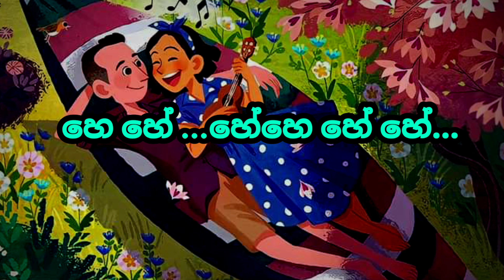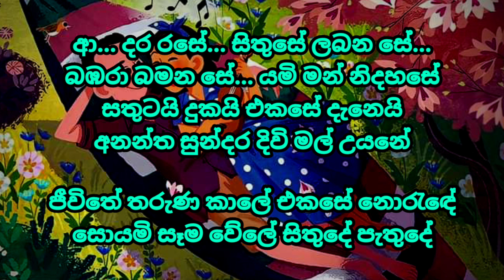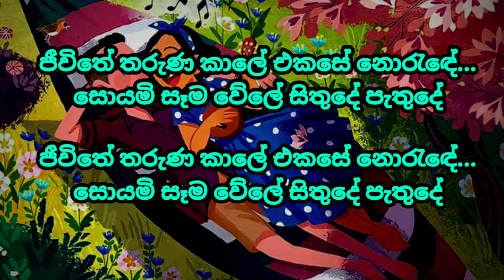Jeewithe tharunakale | without voice and lyrics | karaoke